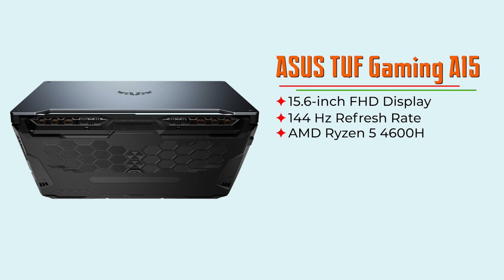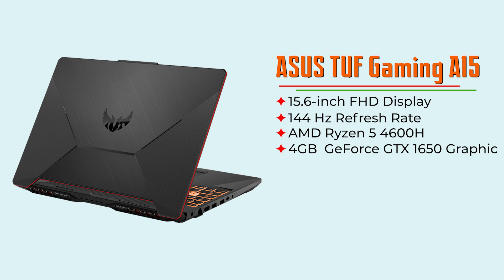Best Laptop 2023 for Video Editing Under 50,000/-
Best Laptop for Video Editing Under 50,000/-

About Video !
best laptop for video editing 2023
best laptop for video editing under 50000
best laptop for video editing under 60000
best laptop for video editing and graphic design 2023
laptops for video editing and graphic design
best laptops for video editing and graphic design

🔴 Amazon
🔳 ASUS TUF Gaming A15
🔳 MSI GF63 Thin
🔳 Lenovo IdeaPad Gaming 3 i5 11th Gen
🔳 Lenovo Ideapad Gaming 3 AMD Ryzen 5 5600H
🔳 Lenovo IdeaPad Gaming 3 AMD Ryzen 7 5800H